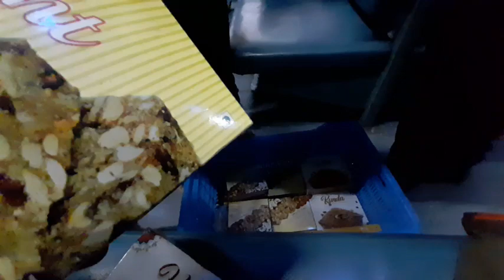12779 goa express journey*goa express dudhsagar falls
वास्को डी गामा (गोवा) से हजरत निजामुद्दीन (दिल्ली): पूरी ट्रेन यात्रा: 12779 वास्को डी गामा - हजरत निजामुद्दीन गोवा एक्सप्रेस: ​​पुणे WDP4D लोकोमोटिव / TKD WAP7 लोकोमोटिव: दूधसागर जलप्रपात मानसून पूर्ण कवरेज: ब्रगंजा ​​घाट मॉनसून कोव: पूर्ण कवरेज: यूबीएल WDP4BEMD जुड़वाँ बैंकर्स कुलेम में कपलिंग: 3 AC / 3 TIER AC कोच इंटीरियर्स: भारतीय रेलवे।12779/गोवा एक्सप्रेस (पीटी)
गोणय एक्सप्रेस एक्सप्रेस
वीएसजी/वास्को-द-गामा -- एनजेडएम/हजरत निजामुद्दीन

गोवा एक्सप्रेस एक दैनिक सुपरफास्ट ट्रेन है जो भारतीय रेलवे द्वारा वास्को डी गामा और नई दिल्ली में हजरत निजामुद्दीन को जोड़ती है। यह भारतीय रेलवे की उच्च प्राथमिकता वाली सुपरफास्ट ट्रेनों में से एक है और इसके अतिरिक्त, दक्षिण पश्चिम रेलवे के हुबली डिवीजन के लिए एक बहुत ही महत्वपूर्ण ट्रेन है।
यह ट्रेन संबंधित राज्यों की राजधानियों और नई दिल्ली के बीच सुविधाजनक लिंक प्रदान करने में कर्नाटक एक्सप्रेस, तेलंगाना एक्सप्रेस और आंध्र प्रदेश एक्सप्रेस जैसी ट्रेनों के समान है। वास्को डी गामा (आईआर कोड: वीएसजी) गोवा की राजधानी पंजिम के लिए निकटतम रेलवे स्टेशन है। पणजी तक रेल द्वारा सीधे पहुँचा नहीं जा सकता है।
ट्रेन को 1987 के आसपास पेश किया गया था। परिचय के समय, गोवा में रेल लिंक मीटर गेज थे। इसलिए ट्रेन ब्रॉड गेज और मीटर गेज समकक्ष, वास्को डी गामा और मिराज के बीच एमजी सेक्शन और मिराज और हजरत निजामुद्दीन के बीच बीजी सेक्शन के साथ चलती थी। शुरूआत के समय ट्रेन का नंबर 2479/2480 था, जिसका रख-रखाव उत्तर रेलवे के दिल्ली रेलवे डिवीजन में होता था। गेज-रूपांतरण के बाद जब बीजी ट्रेन पूरे मार्ग पर चलती थी, ट्रेन के रखरखाव को वर्तमान दक्षिण पश्चिम रेलवे के हुबली रेलवे डिवीजन में स्थानांतरित कर दिया गया था, और इसे 12779/12780 के रूप में बदल दिया गया था।
goa express dudhsagar falls

गोणय एक्सप्रेस एक्सप्रेस
वीएसजी/वास्को-द-गामा -- एनजेडएम/हजरत निजामुद्दीन

12779 goa express journey

12779 goa express lhb coaches

hazrat nizamuddin vasco goa express full journey

hazrat nizamuddin vasco da gama goa express